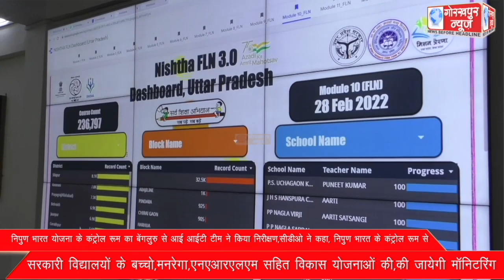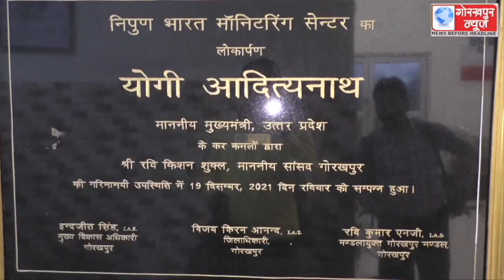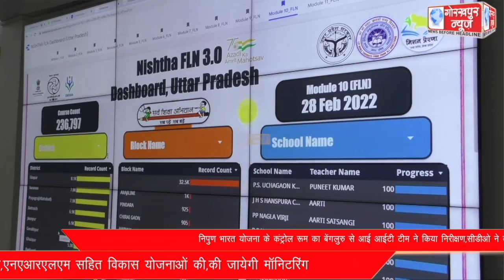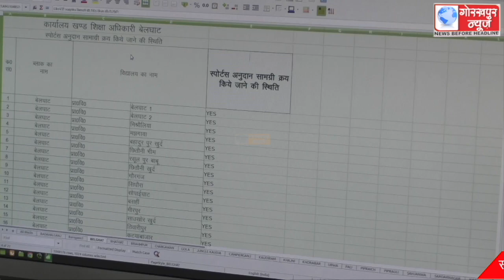निपुण भारत के कंट्रोल रूम से सरकारी विद्यालयों के बच्चो,मनरेगा,एनएआरएलएम सहित विकास योजनाओं की,की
निपुण भारत योजना के कंट्रोल रूम का बेंगलुरु से आई आईटी टीम ने किया निरीक्षण,सीडीओ ने कहा, निपुण भारत के कंट्रोल रूम से सरकारी विद्यालयों के बच्चो,मनरेगा,एनएआरएलएम सहित विकास योजनाओं की,की जायेगी मॉनिटरिंग ।।